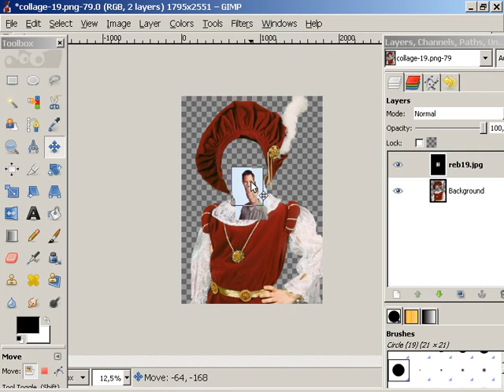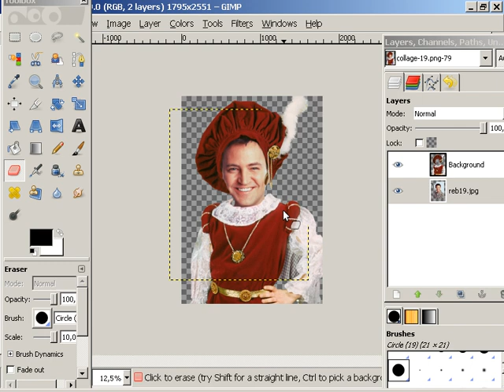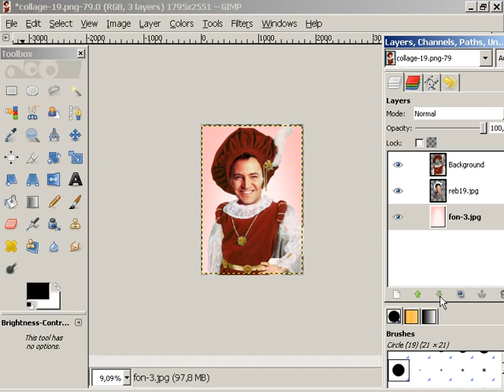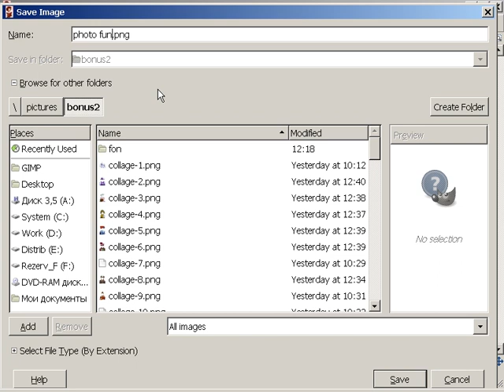How to make a fun photo to a friend?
This video is to support users of the program Photo fun frame maker vol.2011